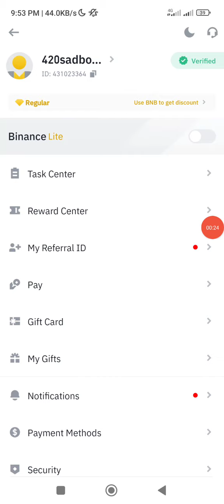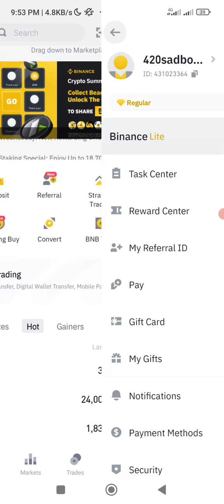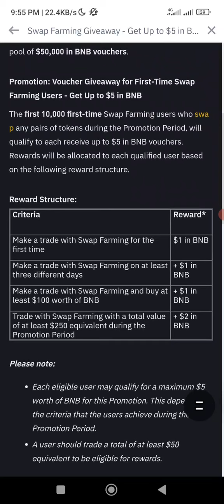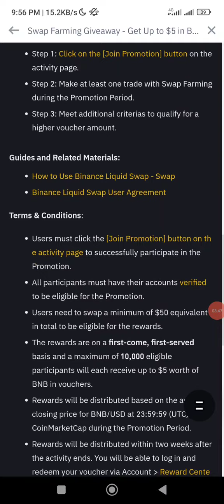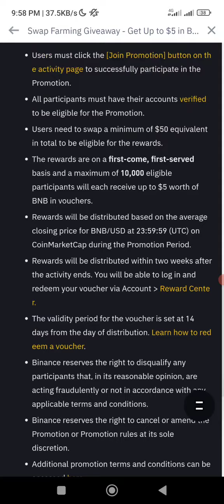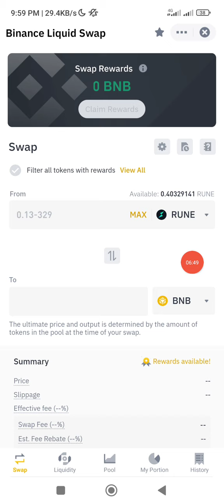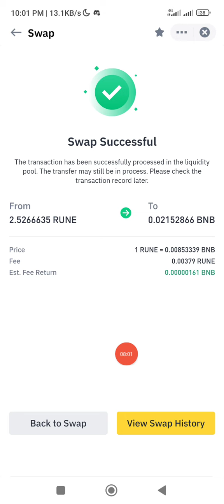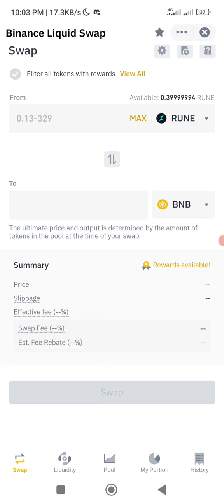Binance New Offer || Swap Farming Giveway || Join and Get $5 BNB In Spot Balance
Realeted serch:
binance new offer
binance offer
binance new offer today
binance new instant offer
binance today new quiz offer
binance upcoming offer
binance airdrop
binance learn & earn offer
tegro
Cryptobox giveway
binance learn & earn quiz answers
binance learn and earn withdrawal
how to join binance learn & earn offer
today binance offer
binance new offer bangla
binance today new offer
binance pay offer
binance app new offer 2022
binance app offer